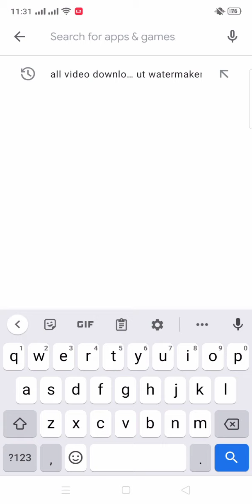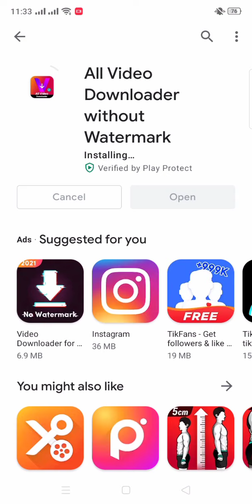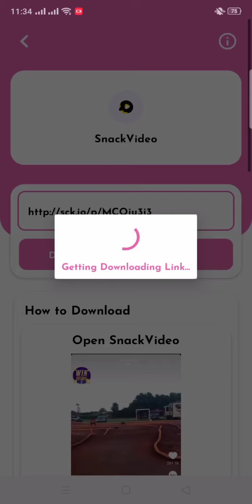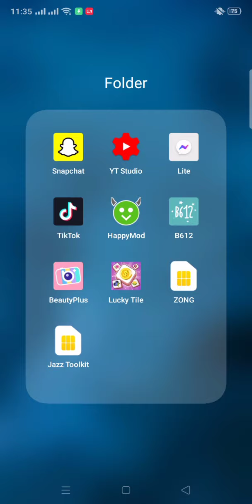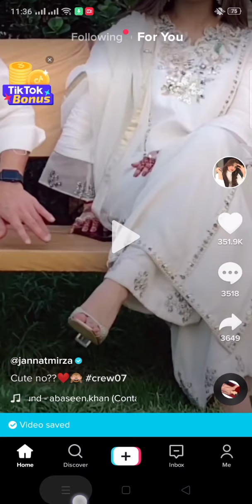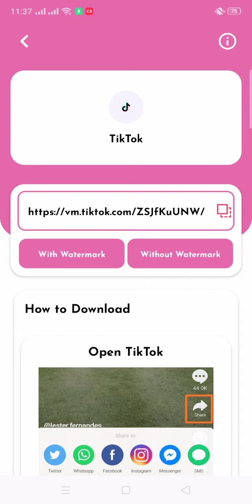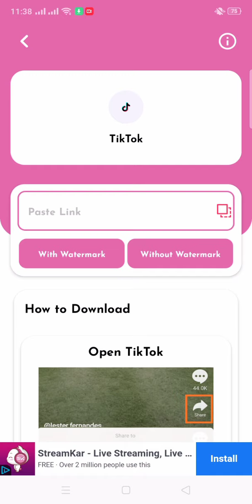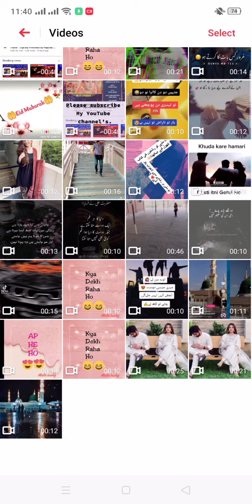How can I download videos without watermarker.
Mk computers information
Download all videos without watermark.
Snack videos download without watermark.
Instagram videos download without watermark.
 ShareChat videos download without watermark.
Tiktok videos download without   watermark.
Sharechat videos without watermark.

freinds is video me maine aap logo ko all short video app ke video ko without watermark download krne ka tareeka btaya hai aur mujhe puri ummeed hai apko ye Video pasand ayegi.
 My snack ID:- Mkashif0003

Thank You so much.